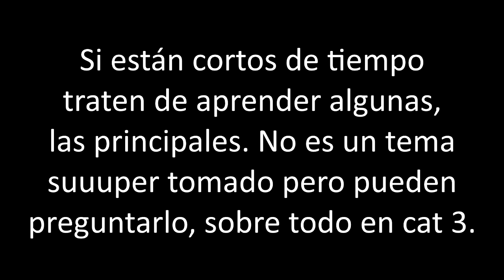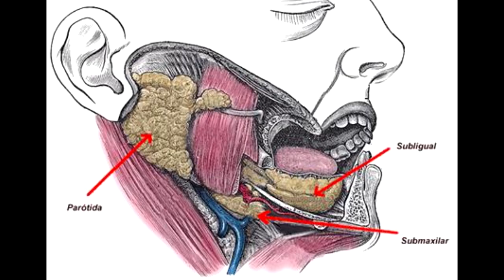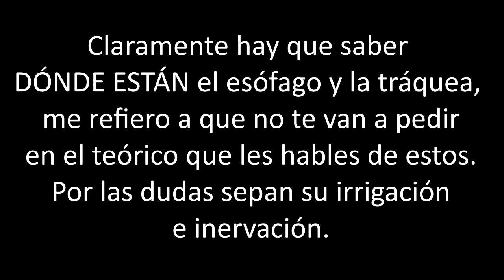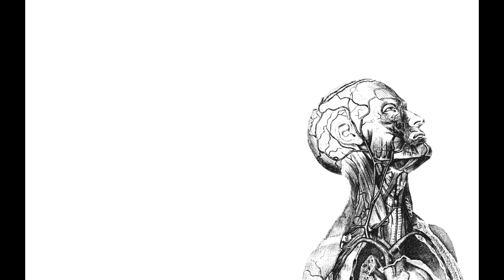CARA Y CUELLO ¿Qué estudiar? - PARCIAL DE ANATOMÍA UBA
Los temas más importantes de cara y cuello, que hay que estudiar SI O SI para el parcial de anatomía UBA.
IMPORTANTE: En el primer parcial de Cat 1 (locomotor), no entra laringe, esófago, tráquea ni tiroides. Son contenidos del segundo parcial (esplacnología).
Cat 2 y 3: Todos los temas para el segundo parcial (esplacnología).
Próximamente video explicando el práctico de cráneo, estén atentos!
Canción: Plexo Cervical - Rap Medicina - R4